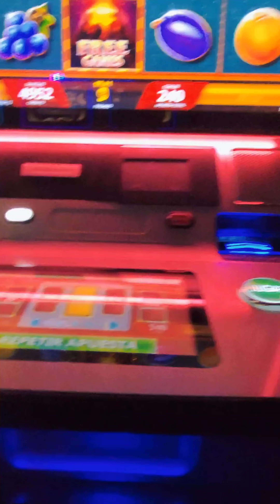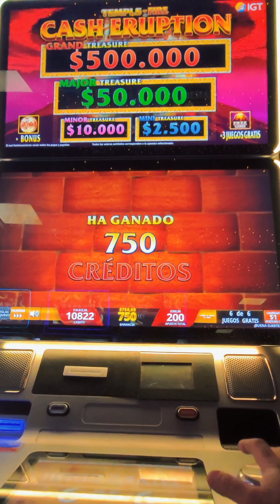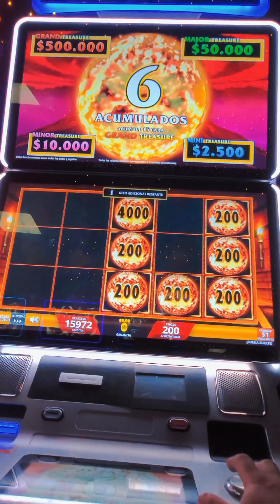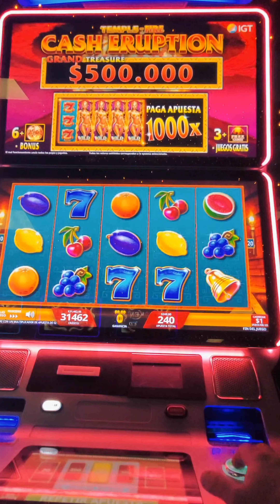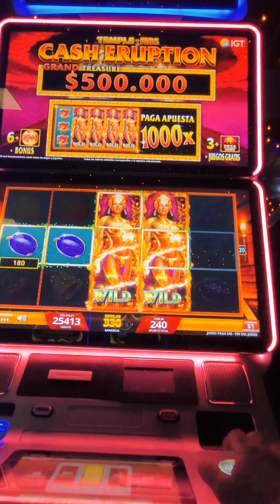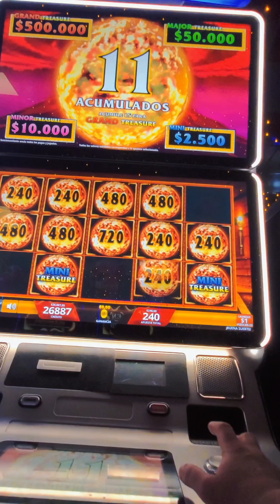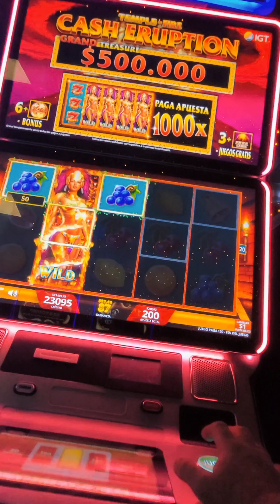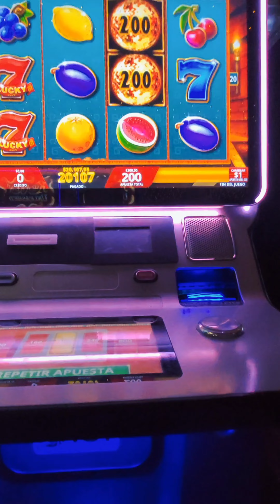"¡GANA Grande en tragamonedas!Descubre Temple of Fire Cash Eruption | Juego y GANANCIAS Épicas "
GoodBetcasino cash bingo Entretenimiento en Temple of Fire Cash Eruption en el bingo San Martin divertida sesión de juego.